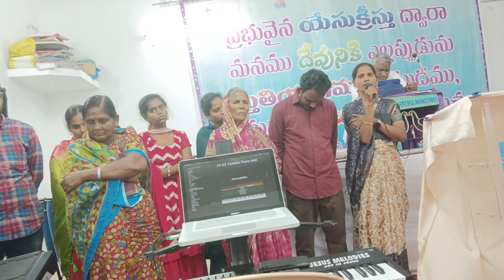bro. Nathaniel sister testimony. all glory to jesus.